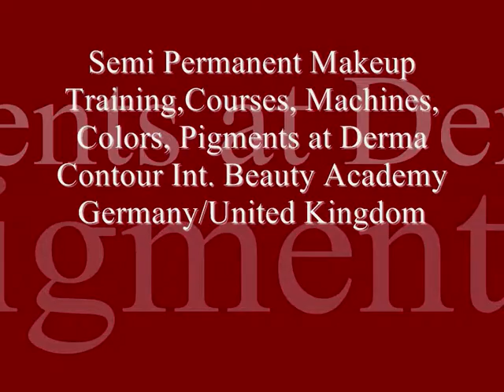Permanent Make up Training at Derma Contour Int. Beauty Academy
Ihrem Spezialisten für Permanent Make Up Schulungen und Kosmetik aus Porta Westfalica Kreis Minden-Lübbecke in NRW. Wir haben weitere Schulungs Ort in München, Falkensee, Berlin, Aachen, Bremen, Münster, Hamburg, Düsseldorf, Frankfurt, Hannover, Paderborn, Bielefeld, Kassel, Dortmund,Köln,Düren, Schweiz(zürich) und Großbritania(London)

Professionelle Ausbildung mit Diplom-Zertifikat von Derma Contour für Ihre Selbstständigkeit sofort Geldverdienen, unabhängig werden und sich mehr leisten! Auf unserer Hompage finden Sie von uns empfohlenen Geräte, die ein professionelles Arbeiten möglich machen!
Bildungsscheck Nordrhein-Westfalen

WIR AKZEPTIEREN BILDUNGSCHECK -- LASSEN SIE SICH VON UNS BERATEN!

Mit dem „Bildungsscheck Nordrhein-Westfalen" fördert die nordrhein-westfälische Landesregierung die Teilnahme an beruflicher Weiterbildung.

Permanent Make-Up Grundausbildung:

Wir bieten im kosmetischen Bereich:

    * Augenbrauen Korrekturen, Schattierung und Härchenzeichnung
    * Neuzeichnung bei nicht vorhandenen Augenbrauen
    * Lippenzeichnung -- Contour-Line (Umrandung der Lippen) -- Schattierung zu schmalen, blassen und ungleichmäßigen Lippen
    * Lippenvollzeichnung / teilweise oder komplett mit Farbe ausgefüllt
    * Geräte- und Farbkunde
    * Verkaufs- und Dienstleistungen
    * Hygiene
    * Farbmischung
Weitere Schulungen

Neben den Schulungen im Bereich Permanent Make Up bieten wir auch Schulungen für / zum:

    * Visagist, Visagistin
    * Wimpernverlängerung
    * Haarverlängerung
    * Brazilien Waxing
    * Kosmetische Füßpflege / French Pedikure
    * Motivational Training
    * Workshop für Absolventen

Nachfolgend finden Sie alle Details zu den verschiedenen Schulungen. Bei Fragen stehen wir Ihnen gerne zur Verfügung.